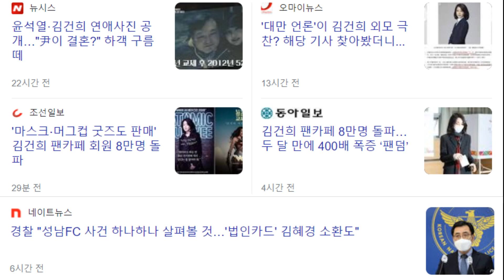무산된 대결 걸크러쉬 VS 집밥의 여왕// 김건희 김혜경/ 윤석열 이재명//누리PD 자율구독료 & 후원계좌/ 신한은행 김준ㅇ--110 321 750470